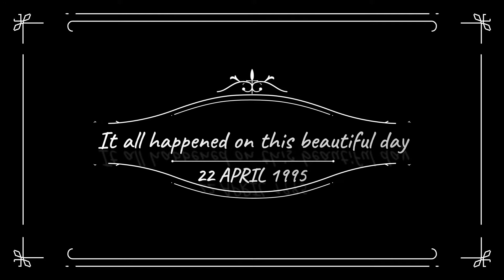25th Wedding Anniversary celebration at home | Anniversary celebration in lockdown | Couple Dance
This video is about the 25th wedding anniversary of my uncle and aunt "Mr Jitendra Gupta & Mrs Seema Gupta". The silver jubilee was planned to be celebrated well with friends and family gathering in some restaurant. But due to lockdown, it was not possible, so we children thought to celebrate well at home due to lockdown. The best we could do to celebrate this special day is shown in this video. We celebrated it in our home and we made all the possible things to eat at our home only. A special oreo cake was baked by me at home for the celebration. We all together made it enjoyable and showed that celebration can be done in any circumstances whether there is lockdown or something else. We all together enjoyed ourselves a lot and celebrated this special day with happiness. I wish them congratulations and pray for the bond that remains together and forever.

I do not hold any copyright of the audios.
The copyright of the original audio is solely with the channels I have credited for music.
I have only used it for background music.

The rest of the music is being played at our home theatre and it is not added in the video, raw video has been edited.